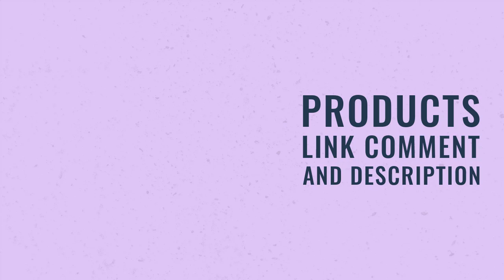Why M Soul Shoes Are the Best Women’s Shoes for Standing on Concrete All Day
M Soul Shoes are among the best women’s shoes for standing on concrete all day. Their wave-designed soles evenly distribute pressure, providing exceptional support. The breathable mesh upper ensures feet stay cool, even during long shifts. Stylish enough for casual or workwear, these shoes blend comfort with fashion, perfect for any woman who stands or walks for extended periods on hard surfaces.

⭐ Welcome, everyone!
We're excited to take you through some of today's finest products. Our team has carefully curated this list based on extensive research and personal insights, evaluating key features and pricing for various needs. Whether you're looking for premium picks or budget-friendly alternatives, we've got you covered.

⌚ Explore Further:
If you'd like to explore the links provided below or check the most up-to-date prices, feel free to do so. Finding the perfect product has never been easier. Let's get started!

✌️ Visual Content:
Some clips and images featured in this video are sourced from stock footage and external creators, including Amazon manufacturers, AliExpress, Zasav, and other reputable sources. These materials help provide a comprehensive view of the products discussed.

♞ Product Information:
Please be aware that all product details, specifications, and claims are shared as provided by the respective manufacturers or sellers. We are not responsible for the accuracy of these claims or guarantees.

🗣 Thank You for Your Support:
We truly appreciate your trust and support as we continue to bring you valuable insights. Thank you for being part of our community!